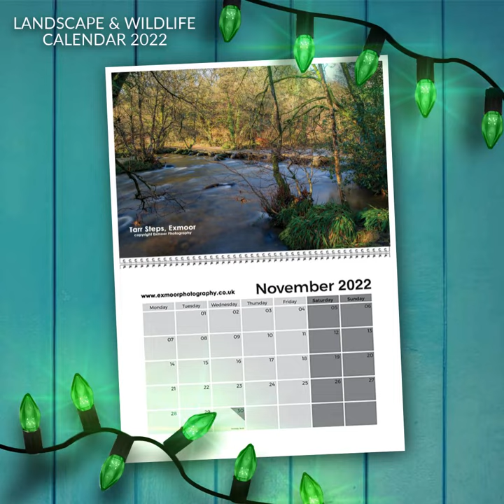Exmoor Photography Course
Exmoor Photography Limited edition Photo Wall Calendars 2022 by professional photographer Jack Clegg now available to buy online.
Only £12.95
Free P&P, each calendar comes in a sealed clear presentation bag.